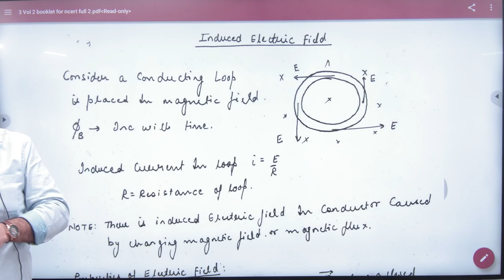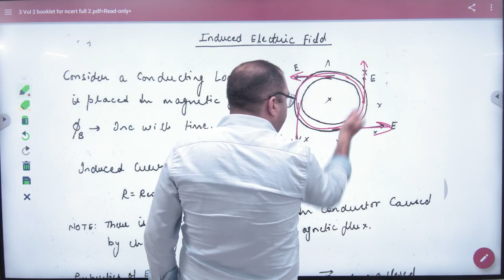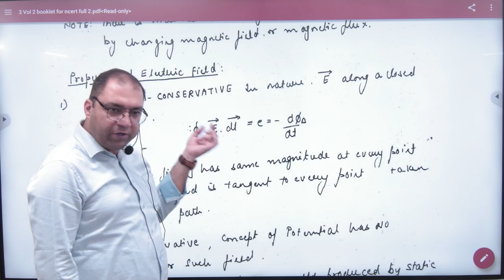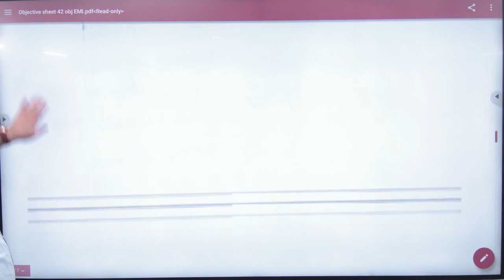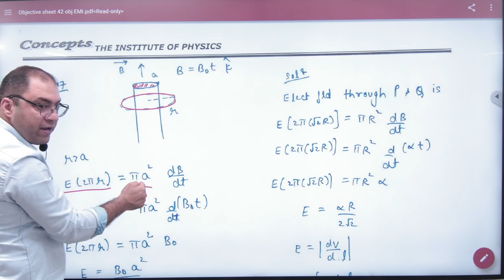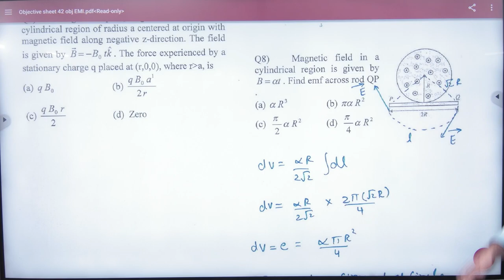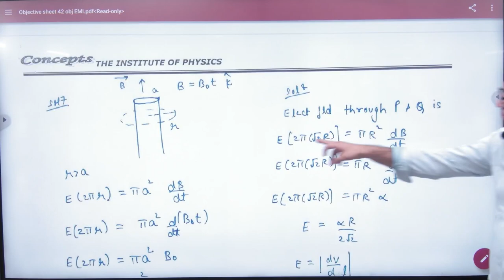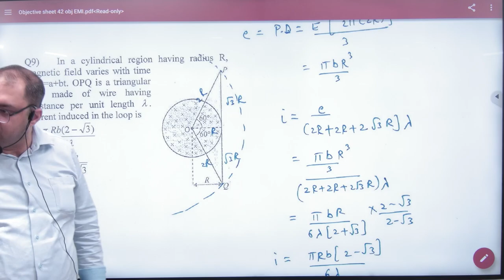2 Induced electric field EMI